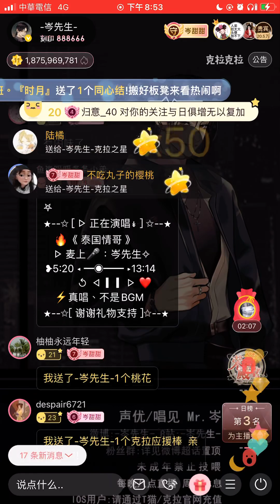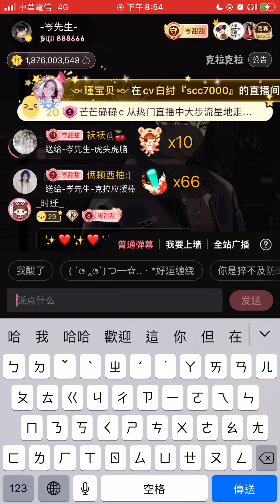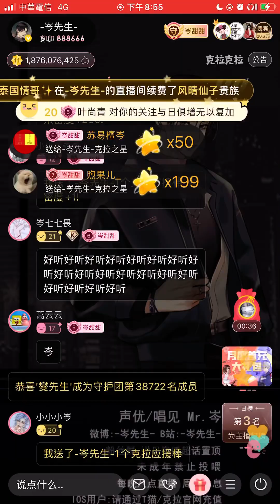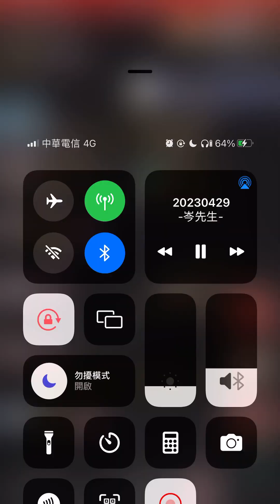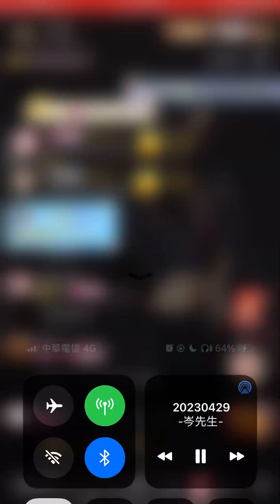岑先生-泰國情歌（嗚嗚嗚嗚崽崽回來啦/2023-0429）